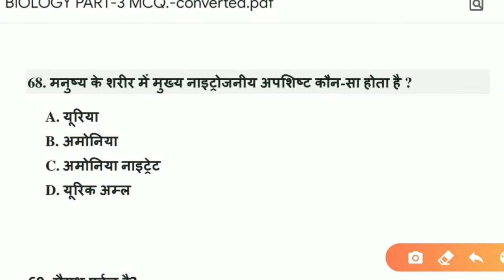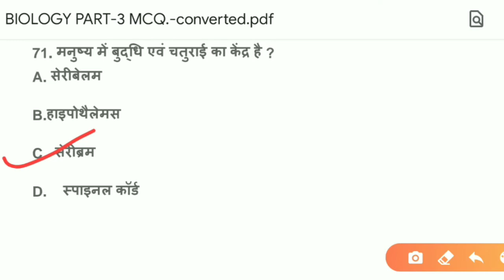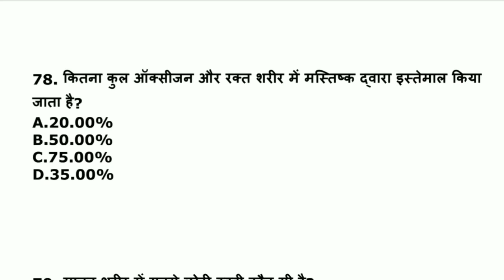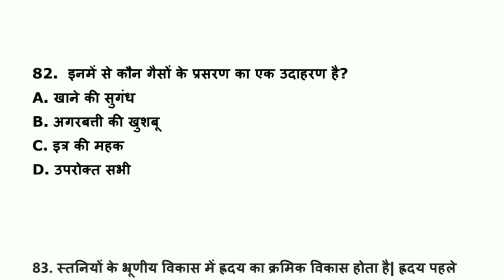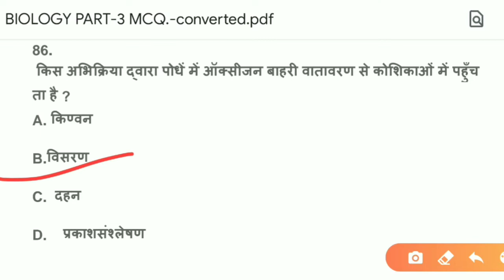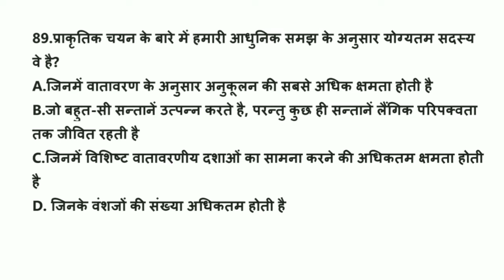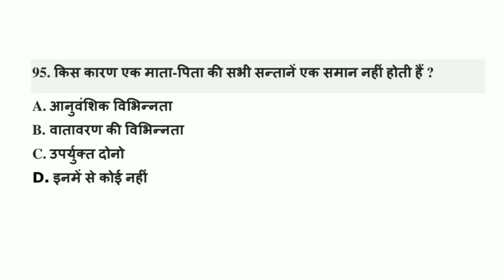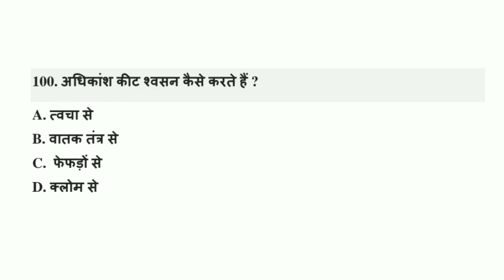BIOLOGY | UPSSSC PET 2021 | UPSI 2021 | RO/ARO 2021 | GK/GS PREPARATION | Special Class | BY UPEXAM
UPSSSC PET 2021 | UPSI 2021 | RO/ARO 2021 | GK/GS PREPARATION | Special Class | BY UPEXAM

Dosto Aaj ke Is video Me Humne Aapko UP Samiksha Adhikari ke Bahut hi Important Questions Karvaye hai Jo Ki UP RO/ARO exam k Liye Bahut hi Important Hai.

Queries Solved:
1. up samiksha adhikari 2021,
2. up samiksha adhikari syllabus in hindi,
3. up samiksha adhikari hindi,
4. up samiksha adhikari cut off,
5. up samiksha adhikari class,
6. up samiksha adhikari exam,
7. up samiksha adhikari form,
8.up sachivalaya samiksha adhikari preparation,
9. uppsc samiksha adhikari,
10. up samiksha adhikari question paper,
11. up sachivalaya samiksha adhikari,
12. up sachivalaya samiksha adhikari salary,
13. up samiksha adhikari 2020,
14. up sachivalaya samiksha adhikari paper 2021
15. uppsc ro aro 2021